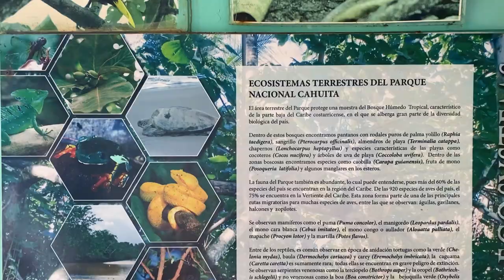Serpientes venenosas en Costa Rica (3/3)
Ultima parte del nuestro viaje a Costa Rica donde pasamos unos dias por la zona del Caribe sur, en la reserva indigena Kekoldi, encontrando una gran variedad de fauna salvaje y acabando un viaje increible por todo lo alto.